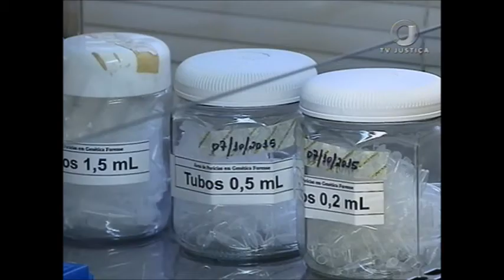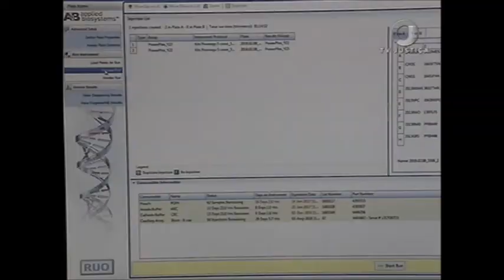DNA Presos (19/02/18)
Identificação por DNA, uma tecnologia muito usada em outros países, também está sendo usada na investigação de casos de crimes hediondos aqui no Brasil. O procedimento é feito por meio de um banco de dados que cruza perfis genéticos de presos condenados com as informações encontradas em locais de crimes.